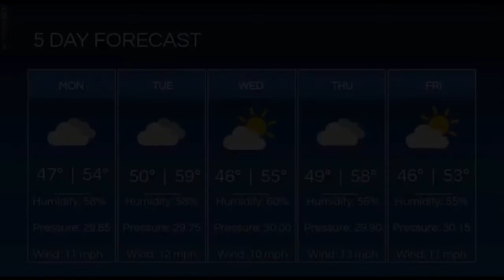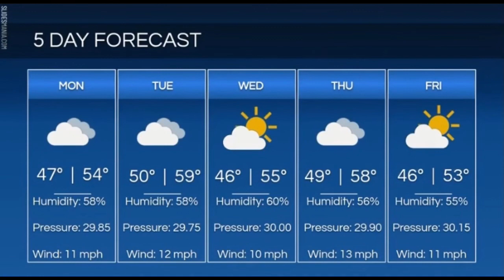Weather Forecast - Melissa